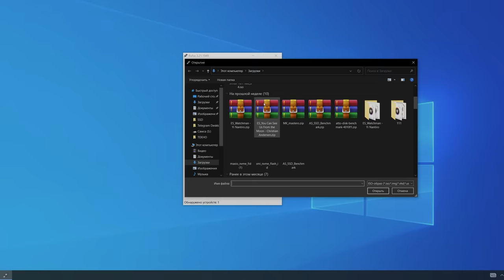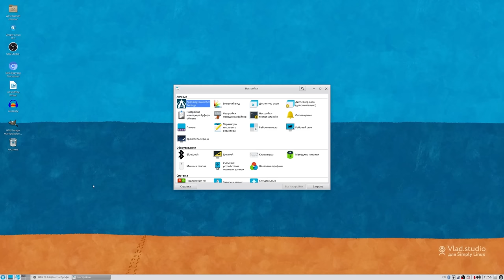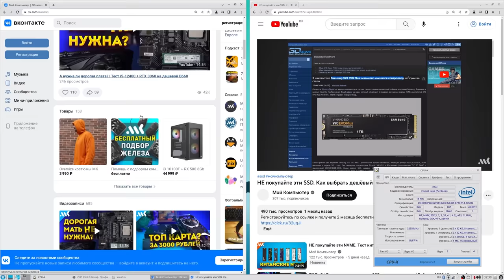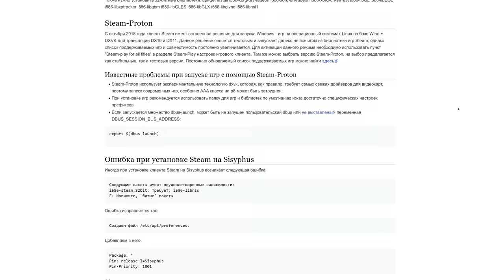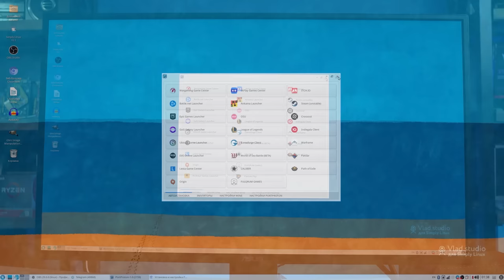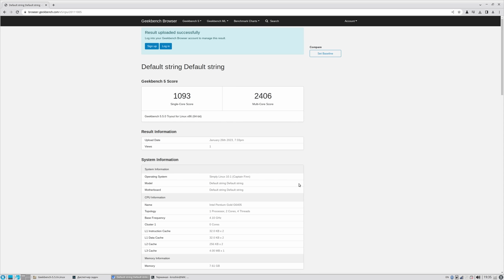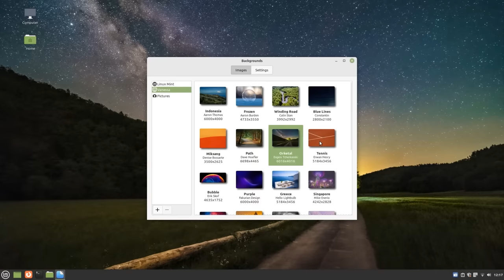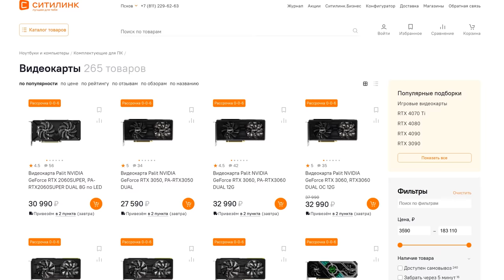Просто ставь РУССКИЙ Линукс | Тебе не нужен мощный ПК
- мини-ПК HIPER M9 и его более старшие собратья продаются в интеренет-магазине Ситилинк.

Как поживает на волне импортозамещения российский Linux? Можно ли на нем играть, качать торренты и смотреть 4К видео без команд в терминале? Проверили отечественный Simply Linux на простом неттопе Hiper с 4 ГБ ОЗУ – рассказываем, какие нюансы и головоломки подкинул нам современный линукс.